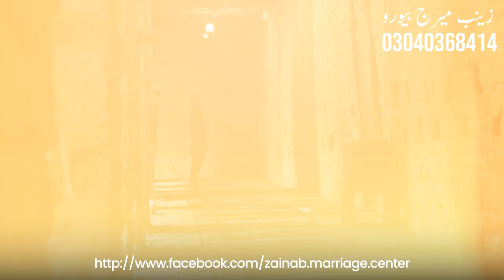Zainab Marriage Buero Short Video Ad by Adbook